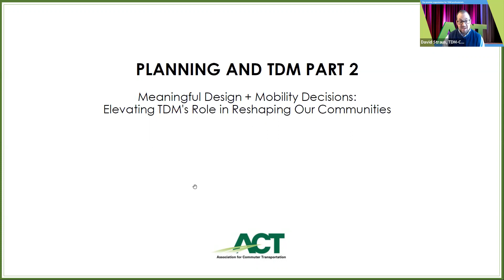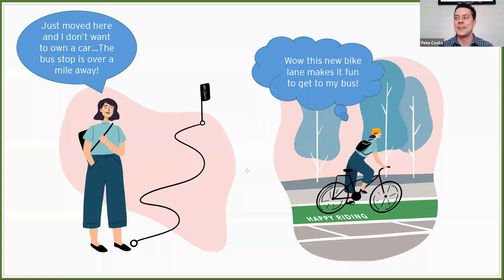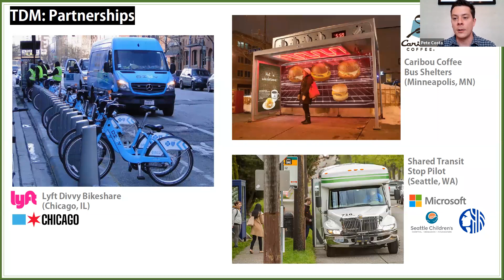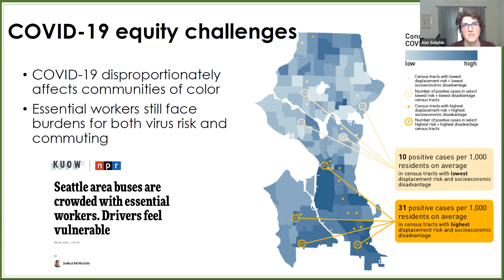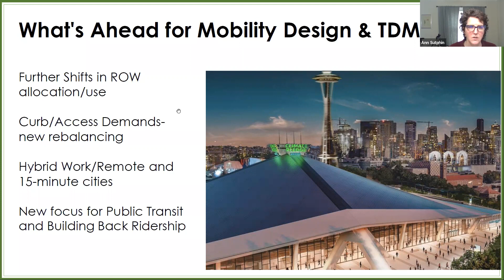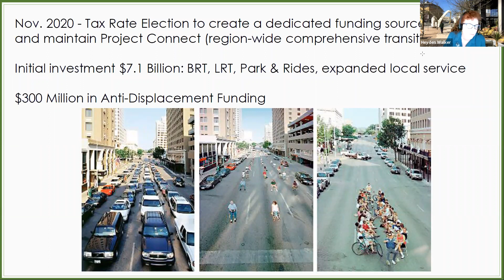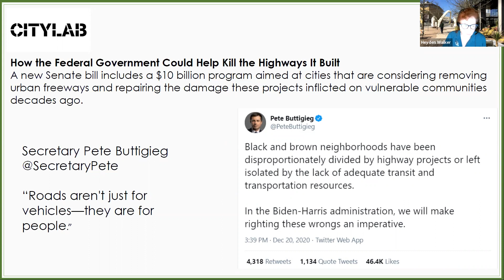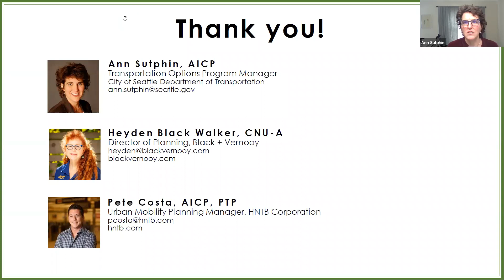Planning and TDM (Part 2): Meaningful Design + Mobility Decisions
Elevating TDM’s Role in Reshaping Our Communities
Transportation Demand Management (TDM) covers the entire spectrum of our mobility ecosystem—focusing on collective efforts to change how, when, where, and why people travel. This session brings thought leadership and perspectives on how TDM professionals can navigate through competing forces that influence our everyday environment. This discussion provides a framework around the importance of TDM’s role in redefining the industry while introducing tools to reinforce design decisions, how rethinking traditional planning practices have taken center stage, how the built environment impacts transportation choices, and how streets are playing a new, important role in our communities.

Speakers:
Ann Sutphin, AICP, City of Seattle Department of Transportation
Pete Costa, AICP, PTP, HNTB Corporation
Hayden Black Walker, CNU-A, Black + Vernooy Architecture and Design